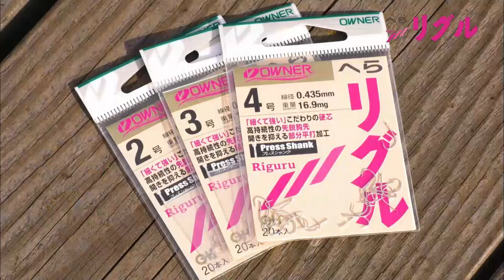【釣り時季】簡単な仕掛けで本命を狙う!長崎高島沖の落し込み釣り!